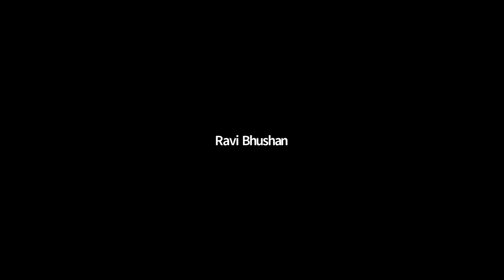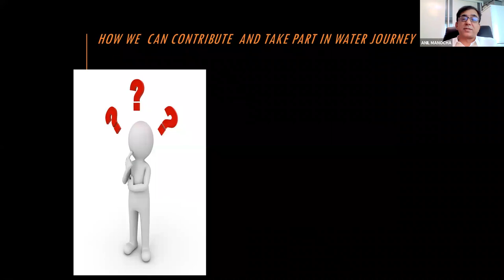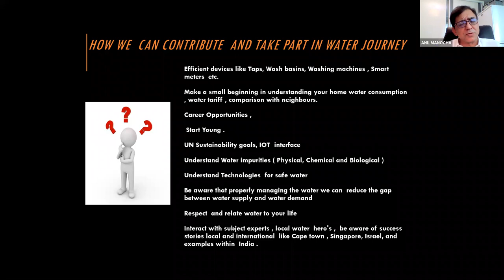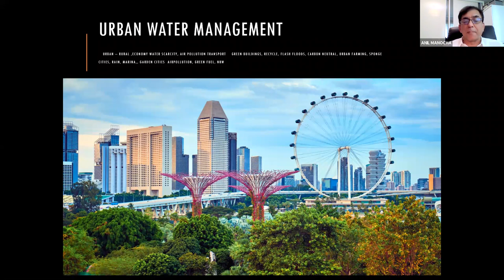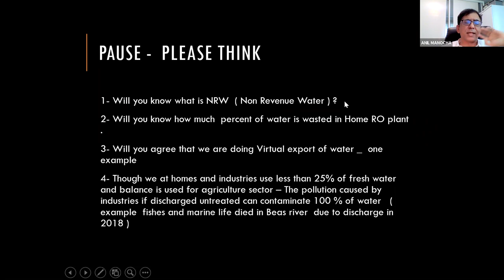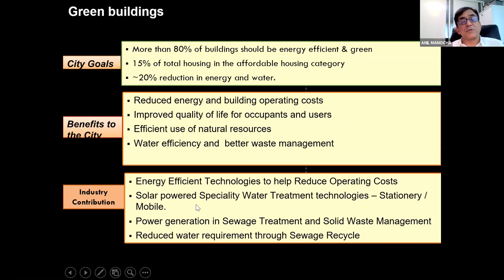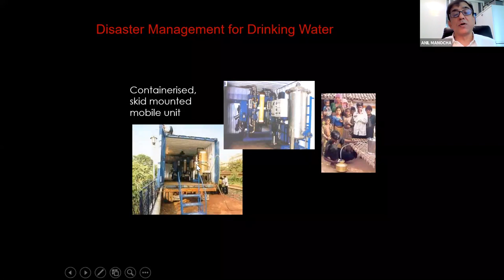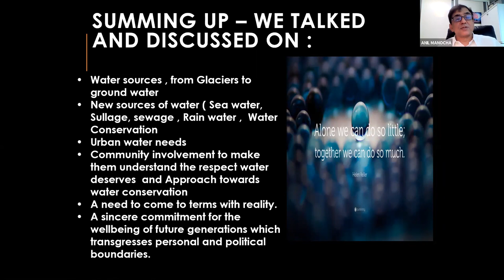Day-3 (Session-3) || Water - Issues & Options || AICTE-MRSPTU 6-Day Online STTP || GZSCCET, Bathinda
Day-3 (Session-3) on topic "Water - Issues & Options" during the AICTE-MRSPTU Sponsored 6-Day Online STTP on Climate Change & Water Security being organized by the Department of Civil Engineering, Giani Zail Singh Campus College of Engineering & Technology MRSPTU, Bathinda (Punjab).

Expert for this Session: Mr Anil Manocha, Executive Director, Ion Exchange Asia Pacific Pvt. Ltd.